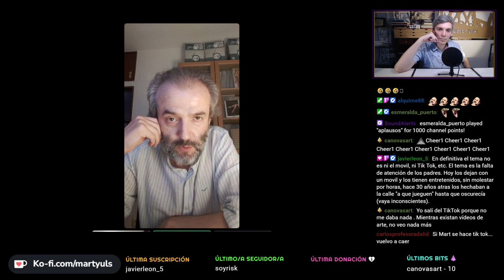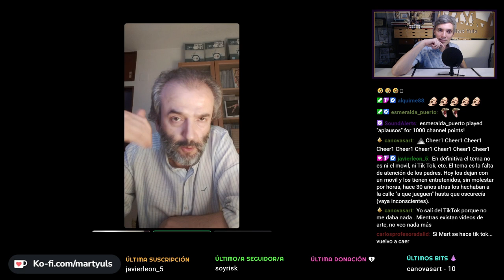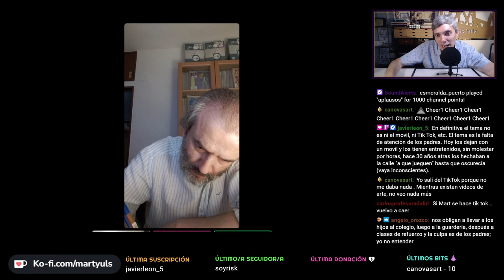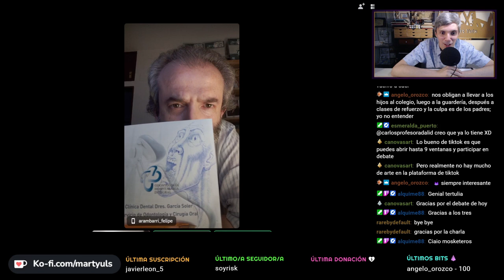¿MERECE LA PENA HACER ARTE en un mundo con déficit de atención?